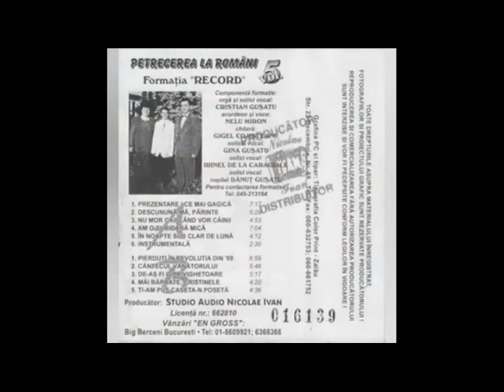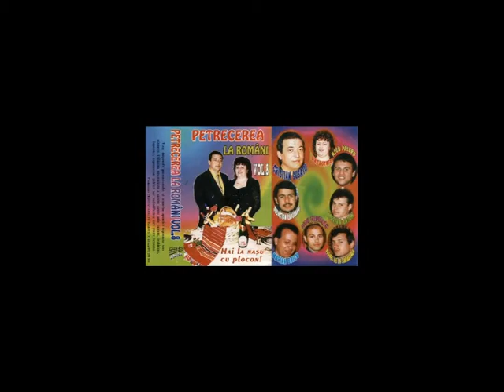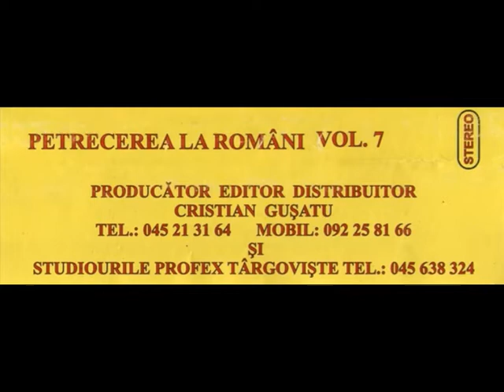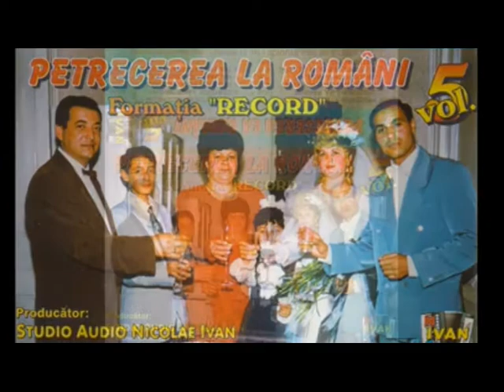Gina Gusatu De-as fi o privighetoare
Doresc pe aceasta cale tuturor faniilor Formatieii Record din Targoviste auditie placuta si zile cat mai frumoase